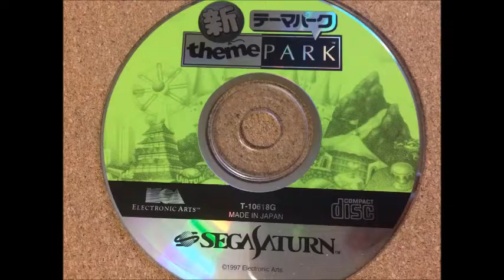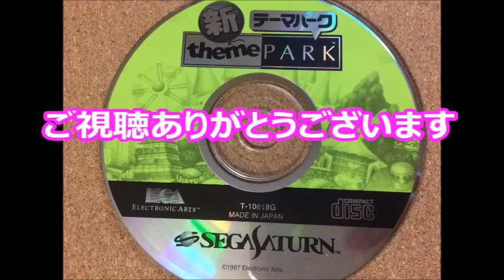【懐かしのレトロゲーム(セガサターン(SEGA SATURN))8】 テーマパーク(Theme Park)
ゲーム機種：セガサターン(SEGA SATURN)
ゲームソフト：テーマパーク(Theme Park)
メーカー：エレクトロニック・アーツ・ビクター
年式：1995年
ジャンル：シミュレーション